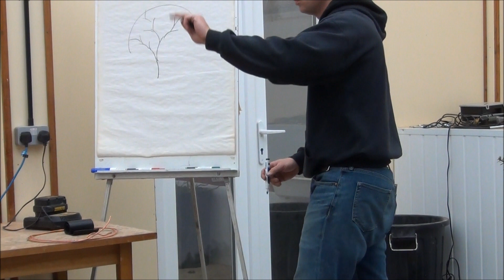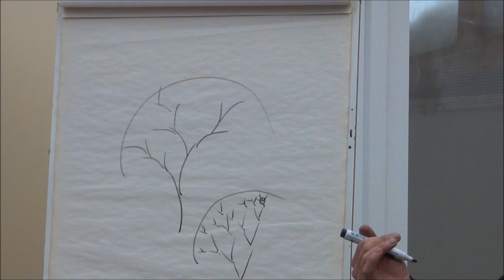Ryan Neil Willowbog Demo Part 2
Part 2 of 4 videos recorded at Willowbog Bonsai showing Ryan Neil demonstrating on a large imported Taxus Cuspidata.